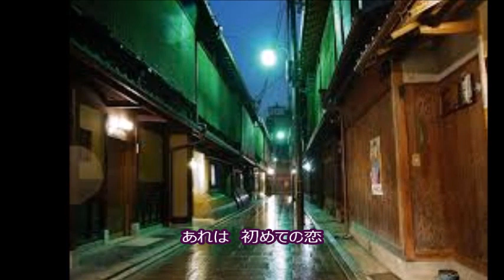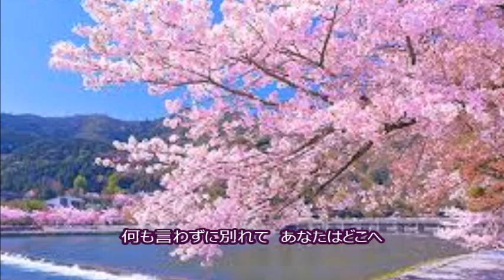加茂の流れに かぐや姫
加茂の流れに　作詞・作曲・編曲　南高節　歌　かぐや姫